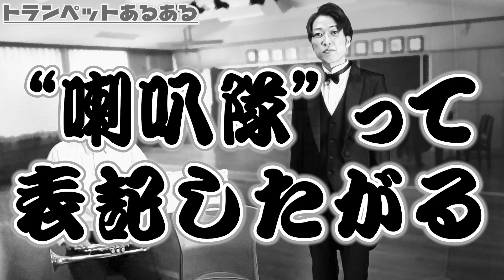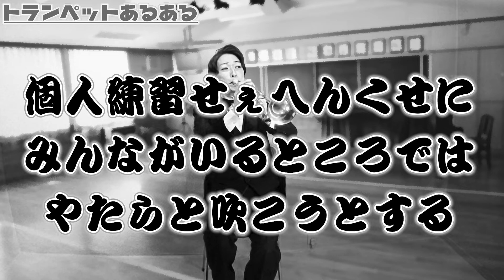【吹奏楽あるある】トランペット初心者でも全員が共感の嵐のあるあるを大発表！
日本で唯一の吹奏楽芸人がお贈りする吹奏楽チャンネル！
吹奏楽あるあるやトランペット、サックスの練習風景など更新しております！